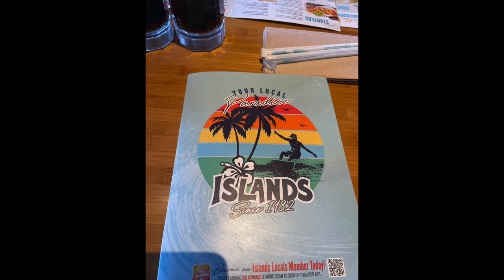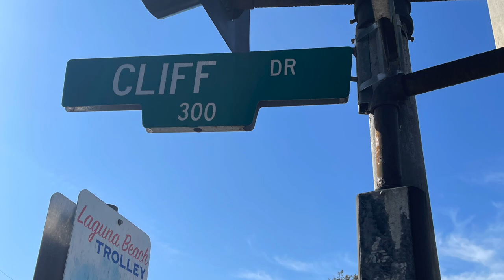CALIFORNIA FINALLY!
The trip finally happened.  I flew out to Orange County to visit Sarah for several days.  We love visiting Laguna and although the weather was very cool and often rainy, it was so much fun.  Finley is my "Grand-pup". He is a Coton De Tulear just like Henry and Holly, but from a breeder in Carlsbad.

This is precious time for me, getting away from the heavy responsibilities and being with my daughter.  And also Tyler her boyfriend, and Finley of course.!